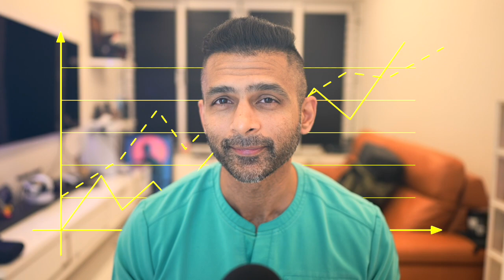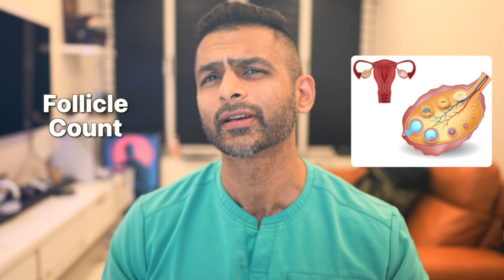Low AMH? Watch this first! 🚨 ⚠️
Premature Ovarian Failure & Low AMH – What’s Next?
Have you been diagnosed with premature ovarian failure (POF), premature ovarian insufficiency (POI), or low AMH? You're not alone! This video covers symptoms, diagnosis, treatment options, and fertility solutions to help you take control of your reproductive health.

💡 Topics Covered:
✅ POF vs. POI vs. Low AMH
✅ Symptoms & Diagnosis
✅ Fertility Treatments & Lifestyle Tips
✅ Stem Cell & PRP Therapy

💬 Share your experience in the comments!